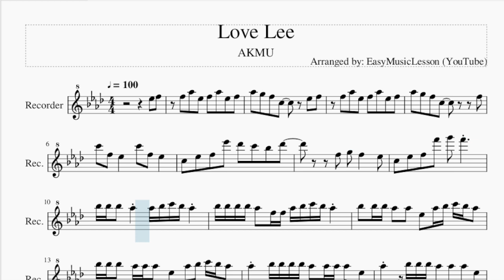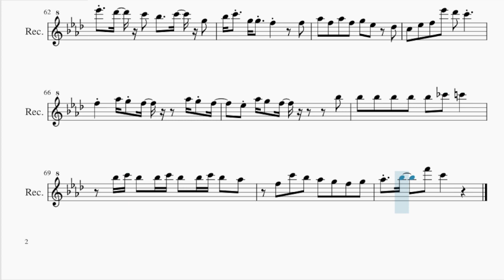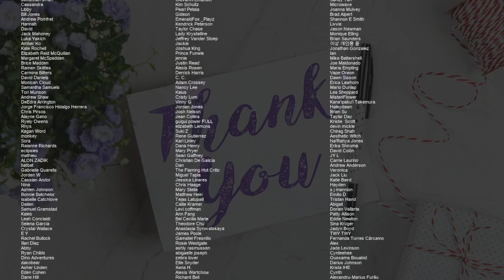Recorder Sheet Music: How to play Love Lee by AKMU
Comment and let us know how the videos have helped you. It keeps us going! :)Here is a sheet music/tab video on the song Love Lee by AKMU on the recorder. A recorder sheet music arrangement which is transposed to notes that are easily played by recorder, for the song Love Lee by AKMU.

EasyMusicLesson teaches you to play the your favorite instrument, through well-arranged sheet music so that you too can learn how to play Love Lee by AKMU on the recorder as fast as you can. A recorder sheet music with backing tracks to help your play the song better.

Chords of Recorder arrangement:
Bb Min 7   Eb Dom 7   Ab Maj 7   F Dom 7   Bb Min 7   Eb Dom 7
Ab Maj 7   F Dom 7   Bb Min 7   Eb Dom 7   Ab Maj 7   F Dom 7
F Dom 7   Bb Min 7   Eb Dom 7   Ab Maj 7   F Dom 7   Bb Min 7
Eb Dom 7   Ab Maj 7   F Dom 7   Bb Min 7   Eb Dom 7   Ab Maj 7
F Dom 7   Bb Min 7   A Dom 7   Ab Maj 7   Bb Min 7   Eb Dom 7
Ab Maj 7   F Dom 7   Bb Min 7   A Dom 7   Ab Maj 7   Bb Min 7
Eb Dom 7   Ab Maj 7   F Dom 7   Bb Min 7   A Dom 7   Ab Maj 7
Bb Min 7   Eb Dom 7   Ab Maj 7   F Dom 7

Melody notes of Recorder:
Eb5 F5 F5 Ab5 Eb5 F5 Ab5 Eb5 F5
Ab5 G5 F5 C5   Eb5 F5
F5 Ab5 Eb5 F5 Ab5 Eb5 F5
Ab5 G5 F5 C5     F5
C6 F5 Eb5   C6 F5 Eb5
C5 Eb5 F5 Eb6 Db6 C6 Bb5 Db6
F5 G5 F5   Eb5
C5 Eb5 F5 F6 G6 F6
Bb5 Bb5 Bb5 Ab5 Ab5 Bb5 C6 Bb5 Ab5
Bb5 Bb5 Bb5 Bb5 Ab5 F5 F5 Ab5 Bb5 C6 Bb5 Ab5
Bb5 Bb5 Bb5 Ab5 Ab5 Eb5 Ab5 Bb5 C6 Bb5 Ab5
Bb5 Bb5 Bb5 Ab5 Ab5 Ab5 Eb5 Ab5 Bb5 C6 Bb5 Ab5
Ab5 Bb5 Bb5 Bb5 Bb5 Ab5 Ab5 Ab5 Ab5 Eb5
Ab5   Bb5 Bb5 Bb5 Ab5 Ab5 Ab5 Eb5
Ab5 Bb5 Bb5 Bb5 Ab5 Eb5 Ab5 Ab5 Eb5 Eb5
Ab5 Bb5 Eb5 Eb5 Ab5 Ab5 Ab5 F5
Ab5 F5 Ab5 F5 G5 Eb5 Db5
C5 Eb5 F5 Eb6 Db6 C6
F5 Ab5 G5 F5   Ab5 G5 F5
Eb5 Ab5 G5 F5     Bb5
Bb5 Bb5 Bb5 Bb5 Bb5 B5 C6
Bb5 C6 Bb5 Bb5 C6 Bb5 Bb5 C6 Bb5 Ab5
F5 C6 Bb5 Ab5 G5 F5 G5
Ab5 Bb5   F6 C6
F4 Db5 D5 Eb5 G4
F4 Eb5 E5 F5 Eb5 F5
Ab5 Ab5 Eb5 F5 Ab5 Eb5 F5
F5 C6 Eb5 F5 C6 Eb5 F5
Ab5 G5 F5 C6 F5   Eb5 Eb5 Eb5
Db6 Db6 Db6 Db6 Bb5 Bb5 Bb5 Bb5
Bb5 Bb5 Bb5 Bb5 Bb5 C6 Bb5 Bb5 Bb5 Ab5
Bb5 Bb5 Bb5 Bb5 C6 Bb5 Bb5 Bb5 Bb5
Eb5 Eb5 Bb5 C6 Db6 F5 G5
Ab5   Eb5 Eb5 Bb5 C6 Db6 F5 G5
Ab5   Eb5 Eb5 Bb5 Bb5 C6 Db6 F5 G5
Ab5   F5 G5 Ab5 F5 G5 Ab5 F5
F5 Ab5 C6 F6 C6 Ab5
Eb5 G5 C6 F6
F5   C6 B5   G5
Bb5
C6 C6 F5 F5 G5 G5 Eb5 Eb5
C6 C6 Eb5 Eb5 F5
C6 Eb6 C6 Bb5 C6 Eb6 C6 B5
G5
Eb5 F5 Eb5 C5 F5 Eb5 C5
Eb5 F5 Eb5 C5